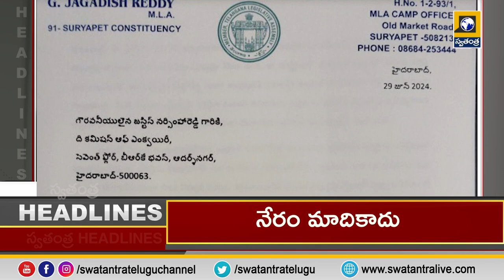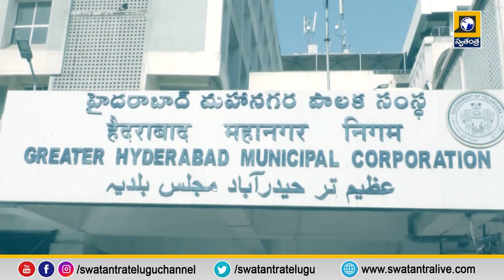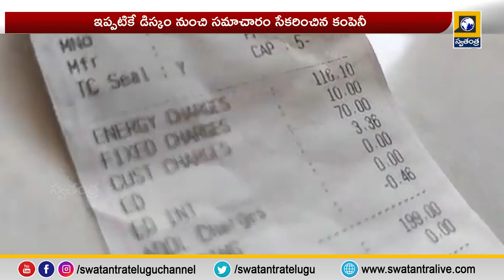Telugu News Updates || 6PM Bulletin Updates|| Latest News || TS News || AP News